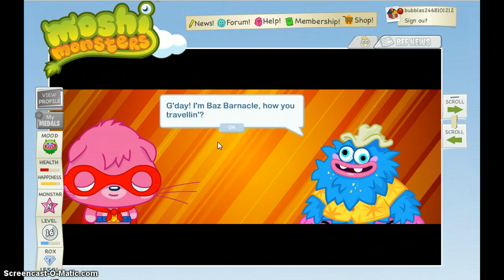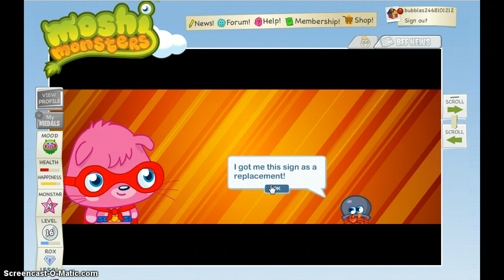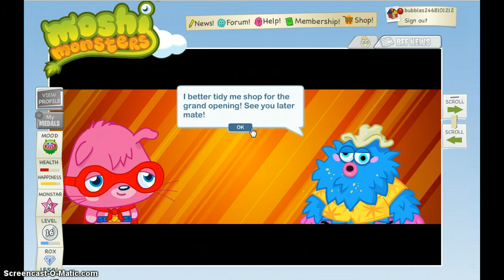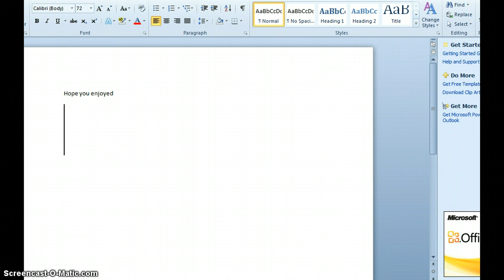Moshi Monsters-The Unusual Supspects Part 3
hey guys another video